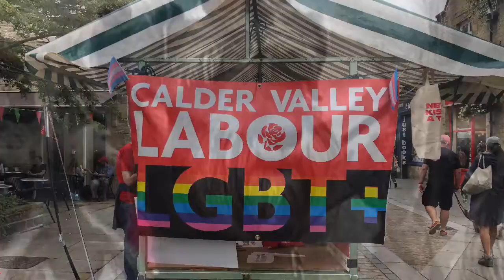Drunk Mavis sings protest songs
Mavis treats us to a rendition of her favourite and Sybil's...